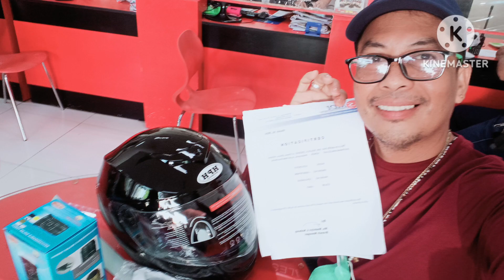BAGONG MOTOR NI MISS DIWATA HONDA CLICK ACB125CBFII